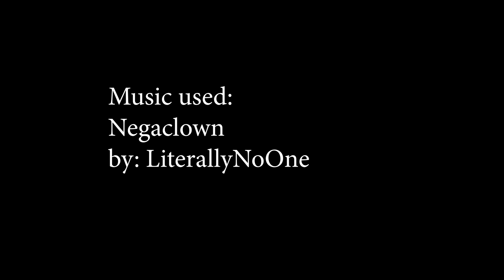Generational Comedy: Digital Video Project 2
Project 2 for Digital Video focusing on non narrative aspects.